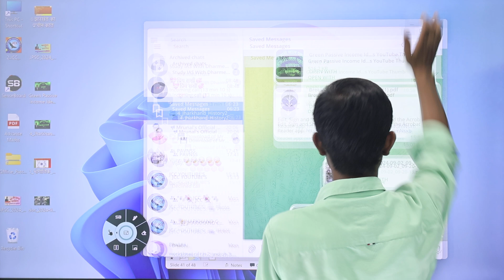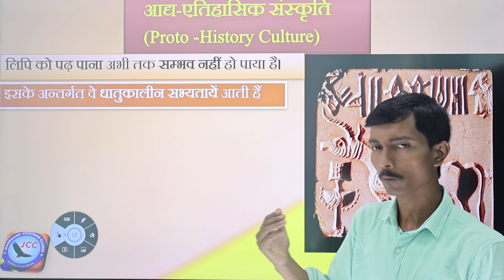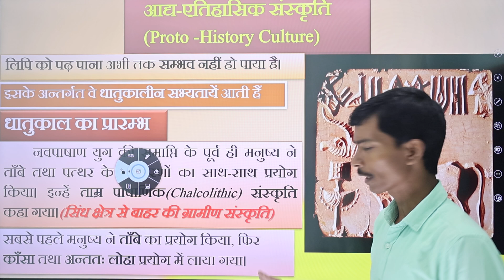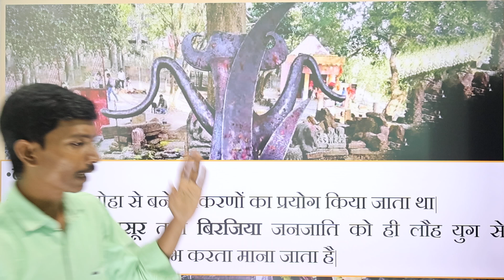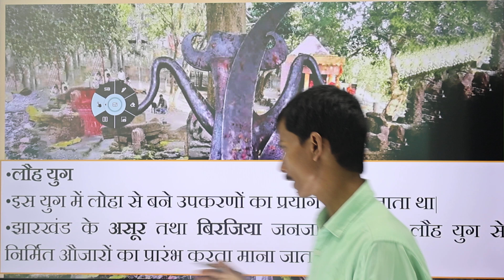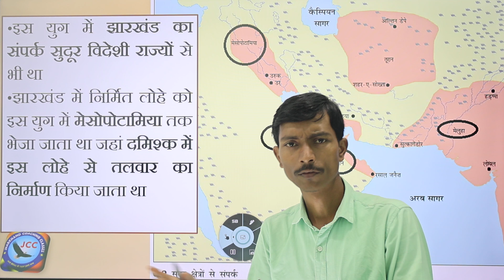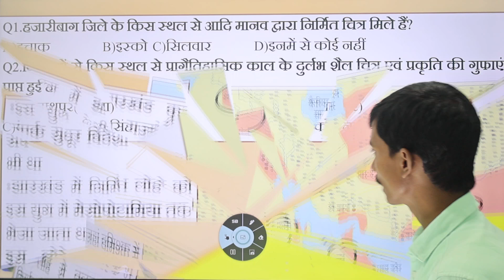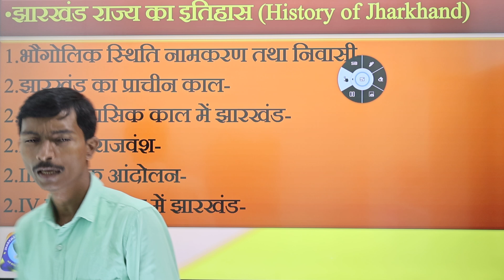4.Jharkhand History(2.आद्य इतिहास)(Class-4)